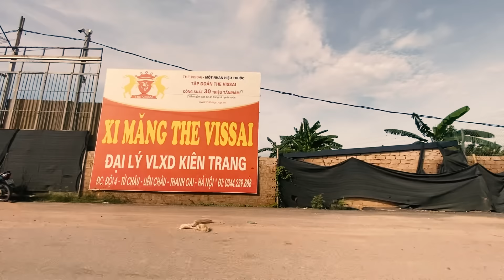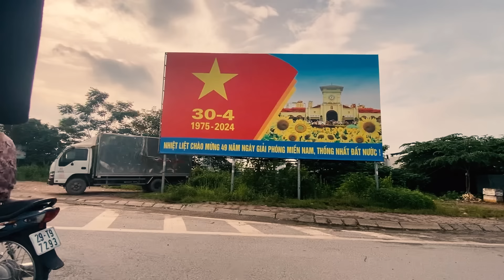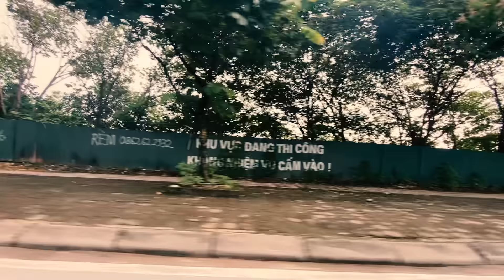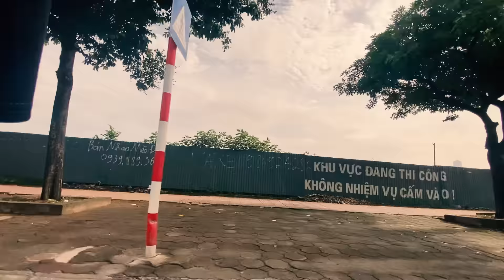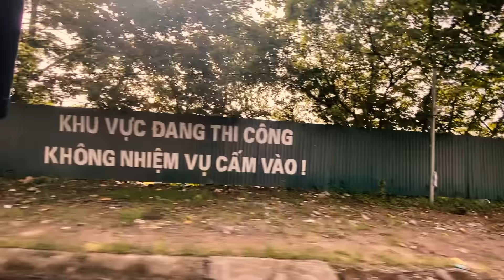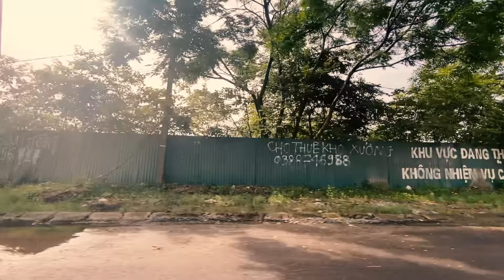Nghe mà sướng tai : Em chồng tung Chiêu Độc giúp chị dâu xử lý tiểu tam - Chuyện làng quê hay nhất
Mời các bạn cùng theo dõi bộ truyện trên kênh Audio Sau Lũy Tre Làng
Chúc các bạn có những giây phút nghe truyện vui vẻ và thư giãn!.
❖Audio truyện ngắn được thực hiện bởi Audio Sau Lũy Tre Làng vui lòng không reupload dưới mọi hình thức. Xin chân thành cảm ơn!